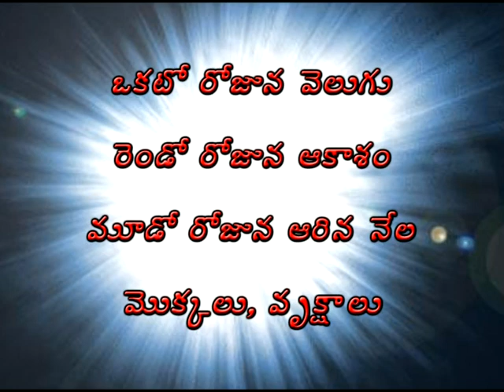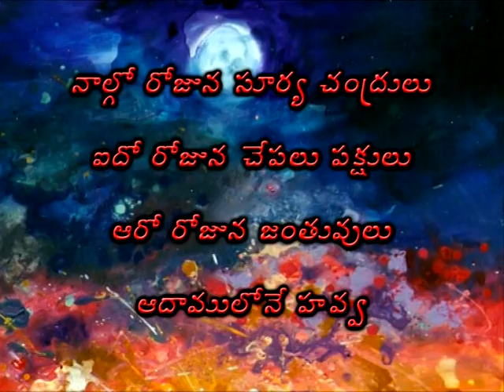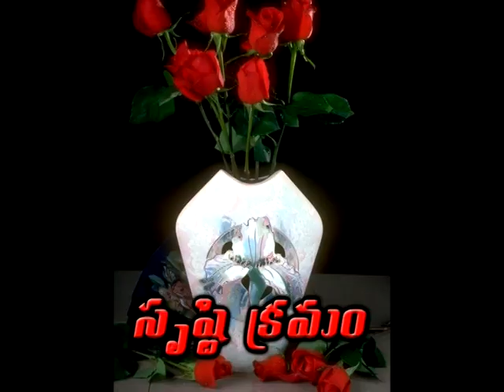సృష్టి క్రమం - Creation order - Bible Knowledge Song- Rare Telugu Christian Song